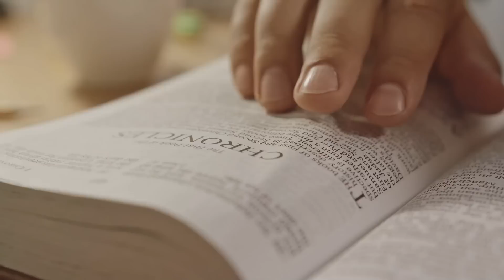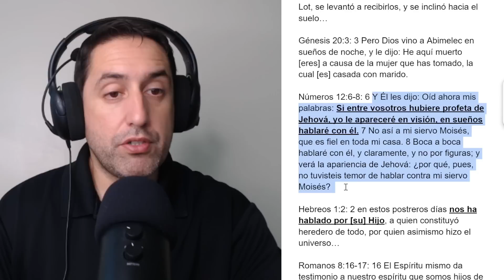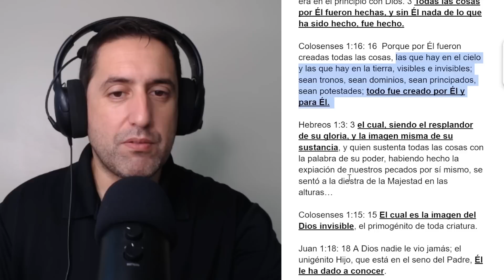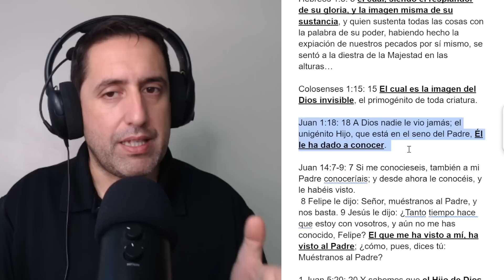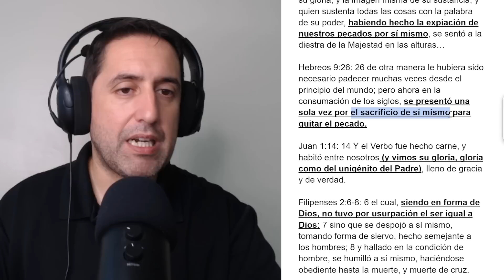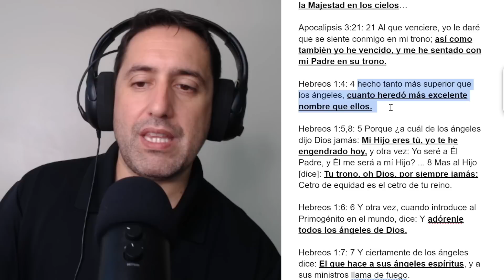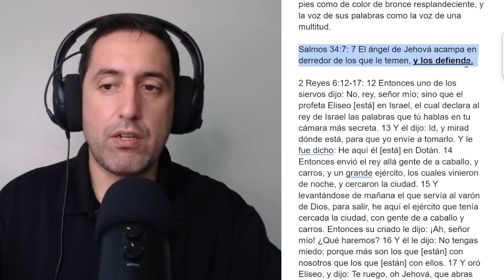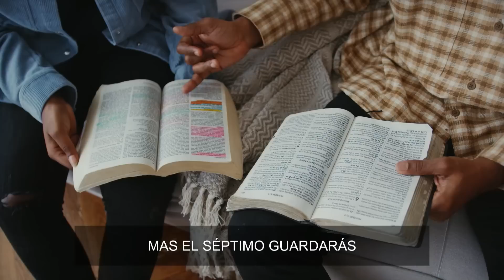Dios nos habló por su Hijo - Escuela Sabática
Hoy comenzamos con el cuarto trimestre repasando los primeros siete versículos de la carta a los Hebreos. Descarga el Folleto de Escuela Sabática de

MIS VIDEOS
Canal principal